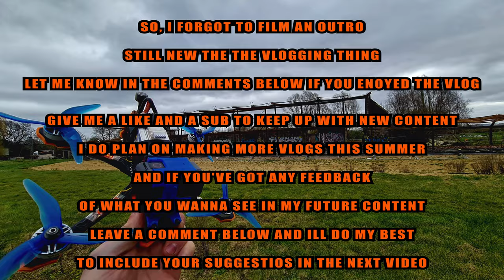FPV Freestyle Vlog - Abandoned Golf Club House - T motor FT5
The first of many Vlogs coming in 2021 - im aiming to get alot more content on my youtube this year, trying to fly as much as i possibly can and improve my flying and video making skills as the time goes on - sub to keep track of it

my gear
Drone :
T-motor FT5
fettec fc and esc
caddx nebula pro and vista
t motor velox v2 motors
4s batteries The FPV and CHNL

Transmitter:
Tango 2

currently vlogging on my phone samsung S20 ultra

any other questions drop a comment!

cheers!